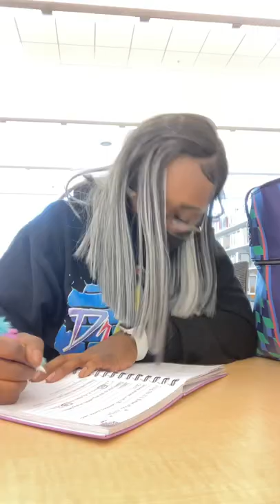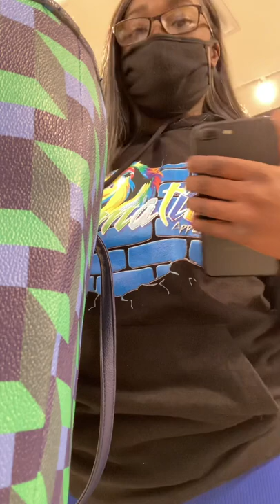VLOG: GRWM | LIBRARY + SHOPPING